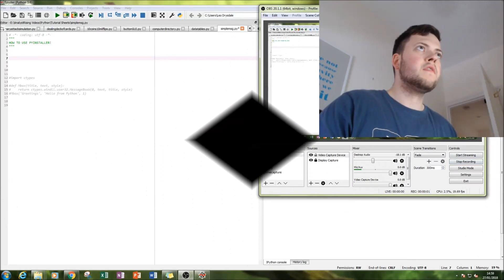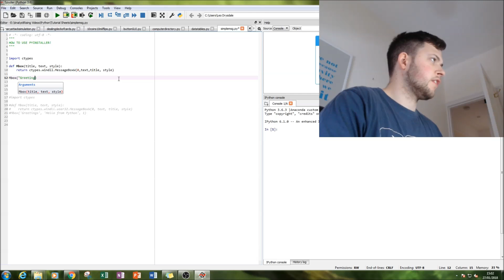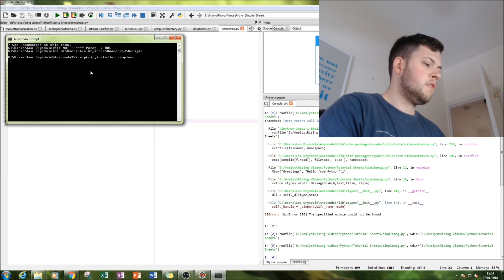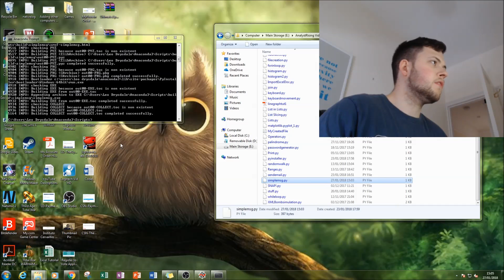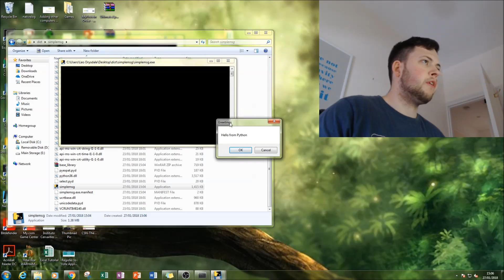Python: Using PyInstaller (.py to .exe)!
In this tutorial we will be looking at USING PYINSTALLER in Python. This is one of many great python tutorials that should get you well on your way to programming some amazing stuff!!

I have more videos available on Arduinos and Excel ready for viewing!!